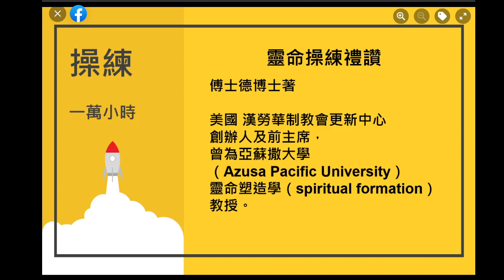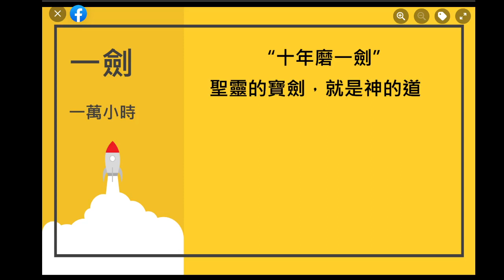【天國價值觀】終極的一萬小時 一萬小時法則 | 靈命操練 屬靈操練 | 聖經精讀 查經專頁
屬靈恩賜 【 定義 】 | 聖經精讀 查經專頁
播放清單 :